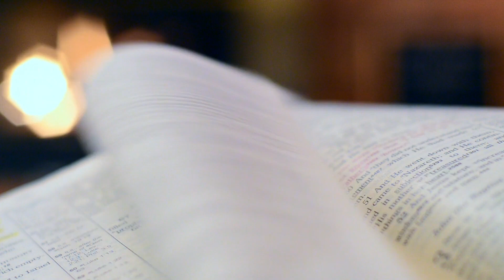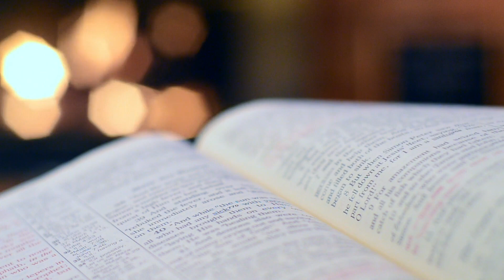history of bani israel | Bani israel ki tarikh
@trendyvibes228 history of bani israel | Bani israel ki tarikh | israel ki tarikh

israel
history of israel
israel palestine
israel history
history
israel news
history of israel palestine conflict
history of ancient israel and judah
israel palestine war
israel palestine explained
israel war
israel gaza
israeli
born of israel
israel palestine history
state of israel
history of jews
establishment of israel
israel and palestine history
israel conflict